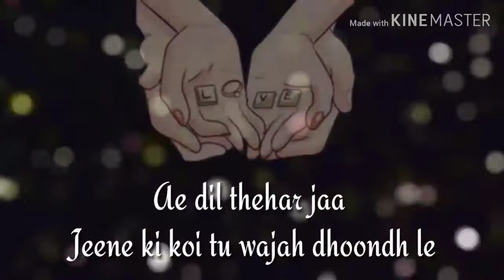Sun le zara song Whtsapp status cartoon 💔|| D creation 😎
Hey... Guys hope you are like this video status of the song Sun le zara from the movie 1921.

Song lyrics :Ae dil thehar jaa
Jeene ki koi tu wajah dhoondh le
Ghabra naa gham se
Apni khushi ka tu pata dhoondh le

Tu pyaar kar
Izhaar kar
Hai pyaar hi gham ki davaa

Sunn le zara
Sunn le zara
Ae mere dil sunn le zara